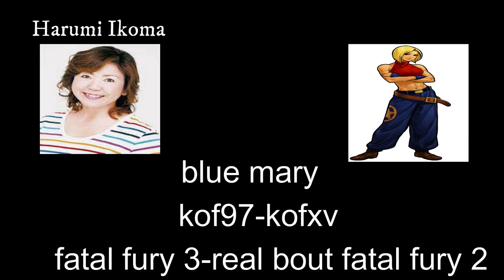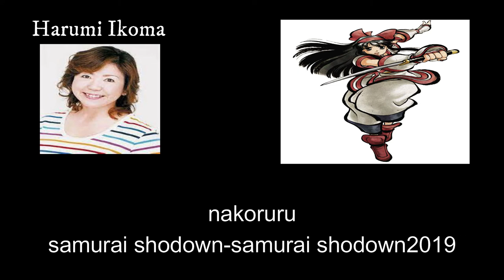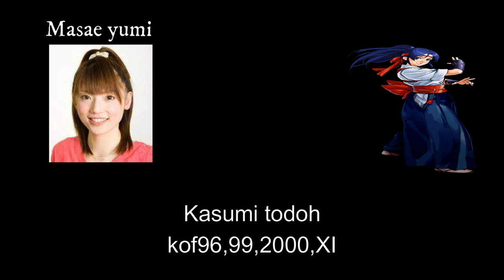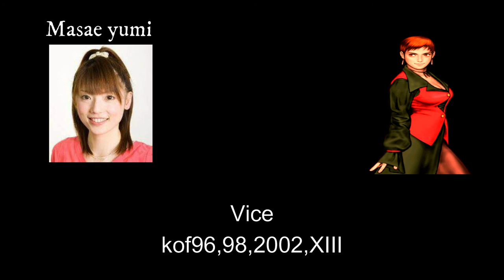Harumi Ikoma&Masae Yumi voice compilation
King,blue mary,charlotte,nakoruru,mizuki voice actor